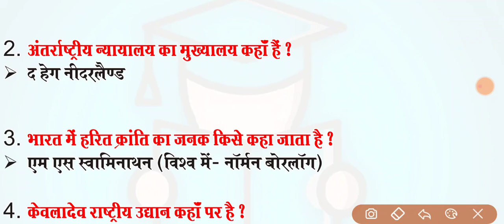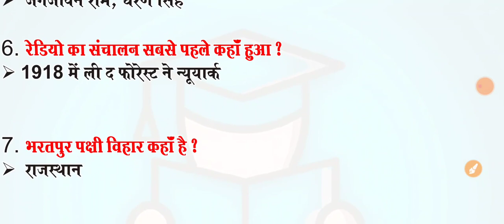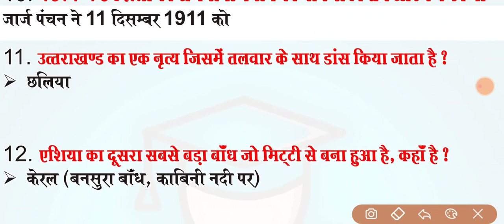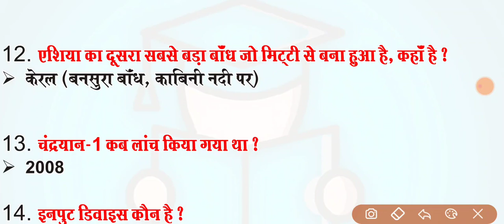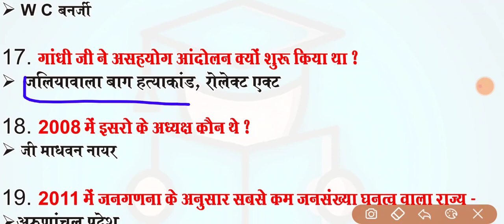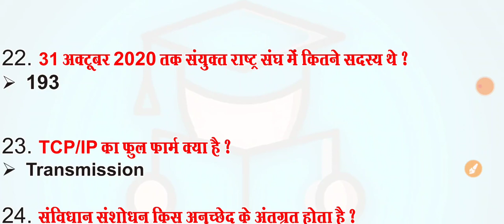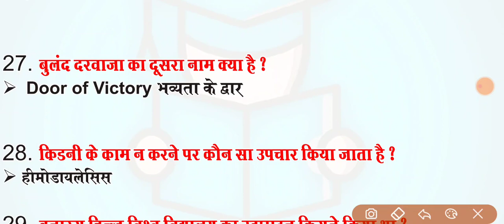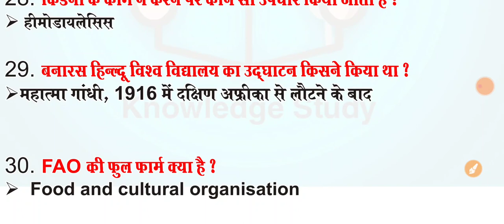RRB NTPC Exam Analysis 2020 | RRB NTPC 18January - all shift Asked question | RRB NTPC Exam review